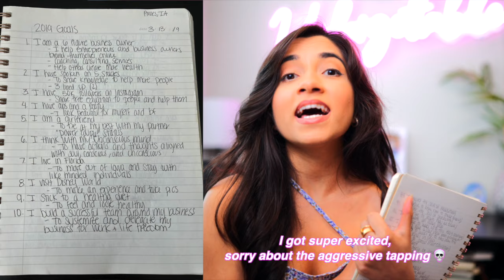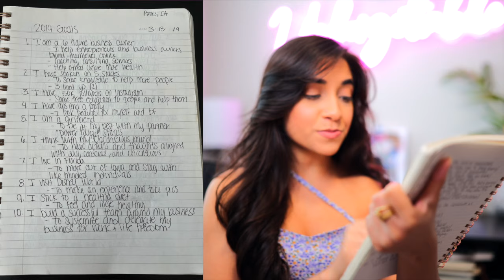How I Entered My *WEALTHY GIRL* Era And Transformed My Life FOR GOOD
We are leaving our broke, depressed, sad, and anxious era to PERMANENTLY be in our wealthy girl era!⁣
Unlock the exact system I used to ATTRACT multi 6 figures with my personal brand using social media. In this membership, I give you everything you need to learn how to create a personal brand, develop a product to sell, grow an audience by creating engaging content, and a simple sales process to make daily sales using social media!⁣
I love Amazon, here is everything I use to create my videos and have an unforgettable life
Stay Unforgettable⁣⁣
👑 xo Sabah⁣⁣

Chapters:

00:00 Start
00:47 Intro
01:25 What to do first
03:03 What do you want?
07:31 Who do you need to be?
11:25 Reprogram your mind + body
17:22 Taking aligned action
20:00 Recap